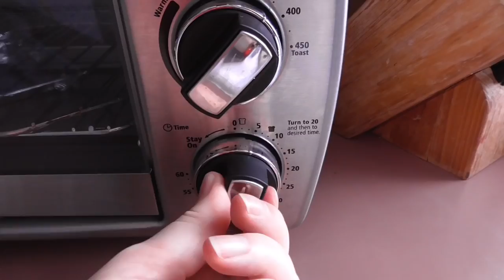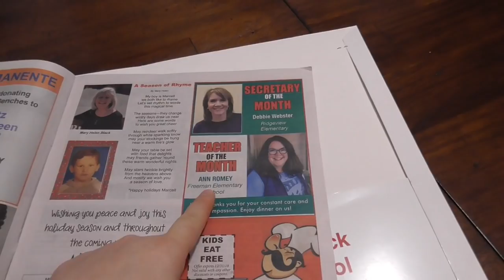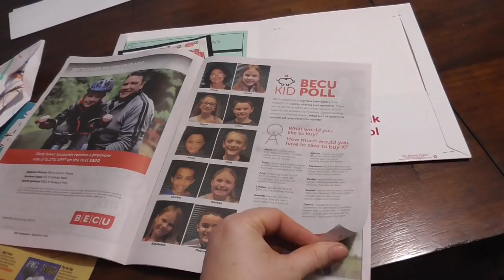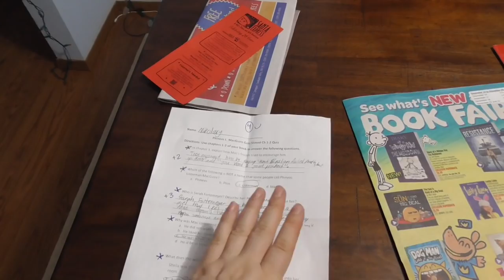НОВОГОДНИЙ СЮРПРИЗ для ЛИЗЫ Смешная КОШКА все портила/ ПОДГОТОВКА к НОВОМУ ГОДУ 2019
США Продолжаем подготовку к Новому Году 2019, украшаем дом. Сделали сюрприз Лизе. Смешная киса все время все портила, приколы с кошкой. Новогодние приготовления в Америке. Немного про американскую школу.